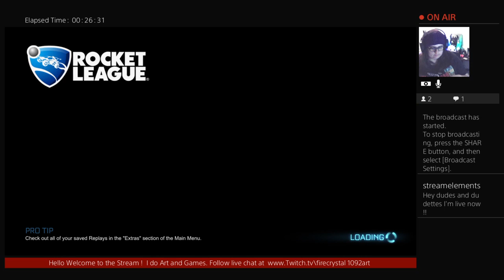Rocket league club day - Season 4 is here!!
Art on Tuesday and gaming on Wednesday and Thursdays!!